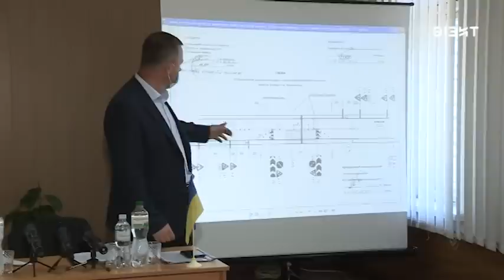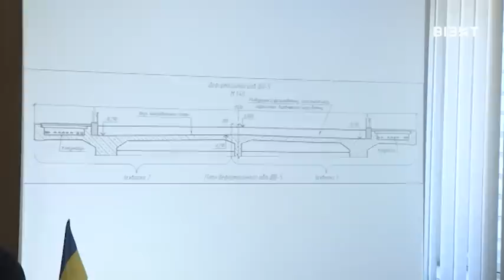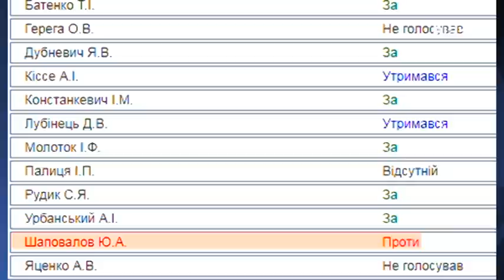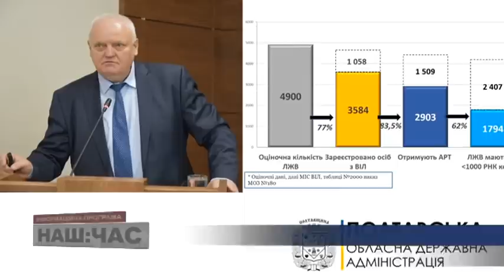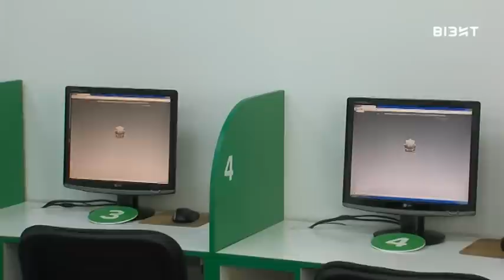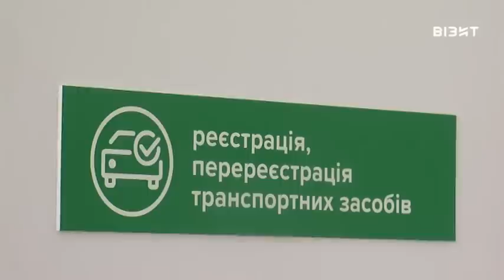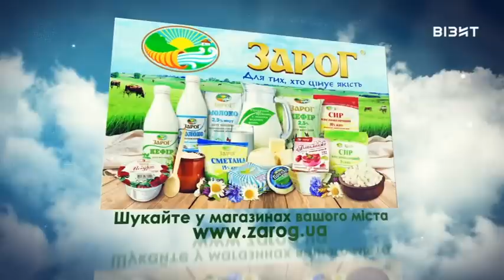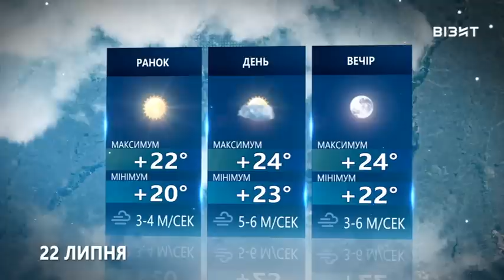Наш час 21 07 2020 р